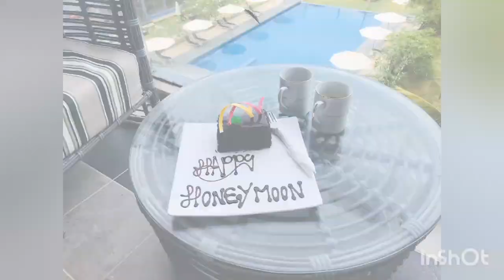3rd wedding anniversary.......small gift for Sachi.....I ❤ U